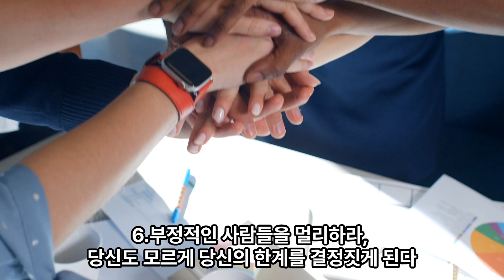부자가 될 수 있는 원칙 12